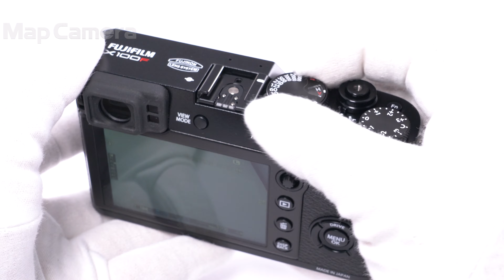FUJIFILM (フジフイルム) X100F 良品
【付属品】
元箱・内箱・取扱説明書・ストラップ・USBケーブル・バッテリー・チャージャー・レンズフロントキャップ・ストラップ取付リング・カバー・リング取付補助具

【人気の理由とは？】4代目にして熟成の域に達した富士フィルムの名機！洗練されたフォルムと高画素化されたセンサーの描写性能は一度使ったら手放せません。

【外観】使用感ありますが、状態は良好です。
【機能面・操作】